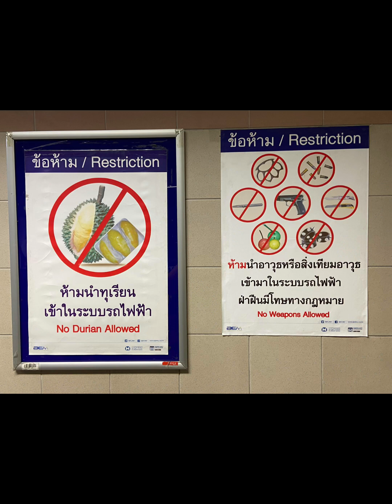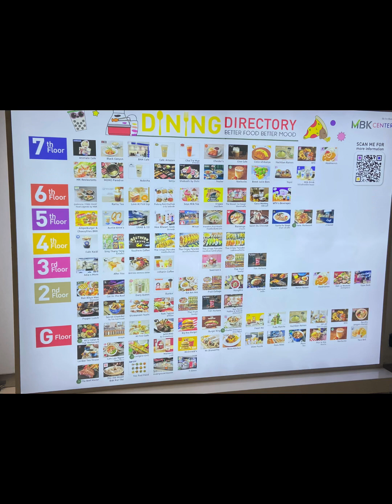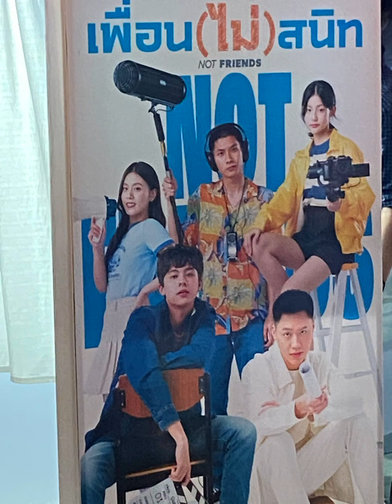Bangkok - Wat, University, Malls, Stars (10-25-23)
Wat Hua Lamphong
Chulalonkorn University
MBK Mall
CentralwOrld Mall
Charlotte Tilbury promotion
Movie Premiere